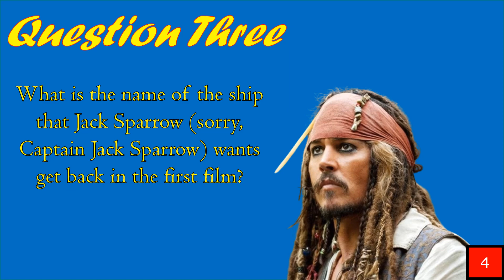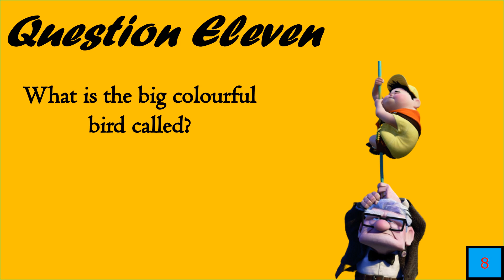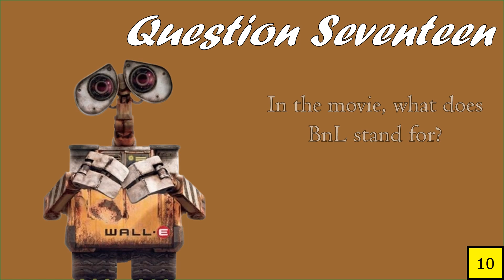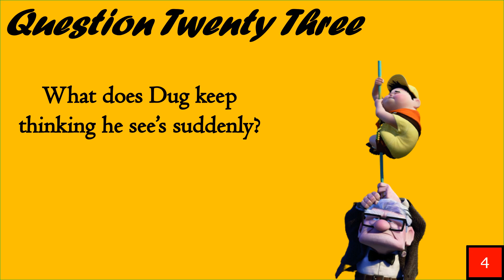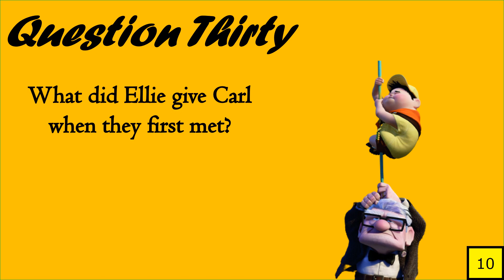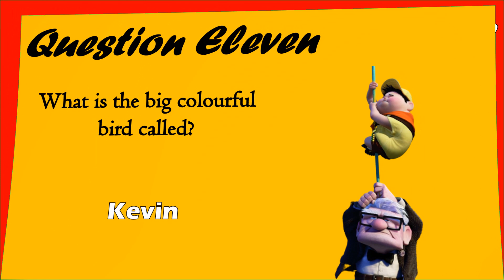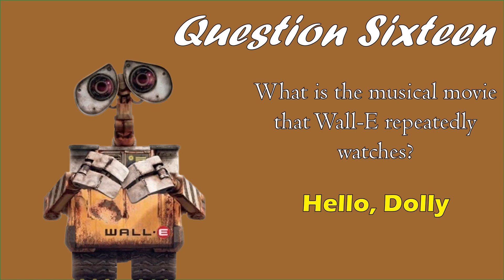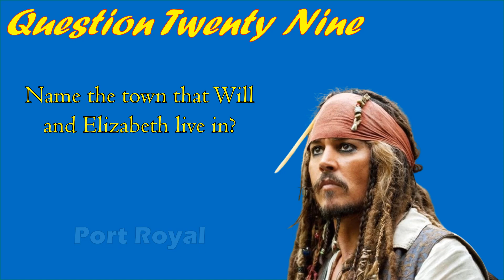DISNEY WEEK - DAY 7 QUIZ (30 Questions)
HI THERE !

Take this Disney quiz all about; Pirates of the Caribbean, Big Hero 6, Up, The Muppets and Wall-E!

Check out tomorrows quiz. A new Disney quiz every day for a week at 5pm !